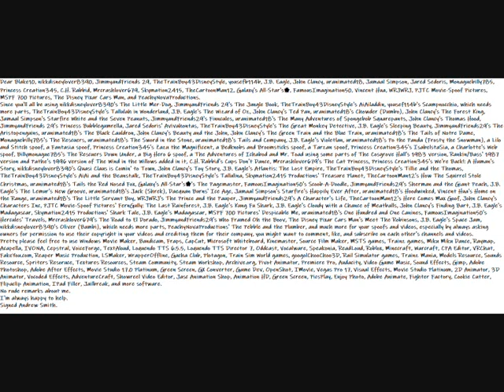My Idea Message Video For My Friends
Dear Blake10, nikkdisneylover8390, JimmyandFriends 29, TheTrainBoy43DisneyStyle, yousefb114b, J.B. Eagle, John Clancy, uranimated18, Jamaal Simpson, Jared Sedoris, Monaguebilly785, Princess Creation345, C.H. Rabbid, Mrcrashlover679, Skymation2415, TheCartoonMan12, Galaxy's All-Star's🌟, FamousImagination50, Vincent Hua, WRJWRJ, PJTC Movie-Spoof Pictures, MSPF 700 Pictures, The Disney Pixar Cars Man, and PeachyNovaProductions.
Since you'll all be using nikkdisneylover8390's The Little Mer-Dog, JimmyandFriends 29's The Jungle Book, TheTrainBoy43DisneyStyle's AiAiladdin, yousef114b's Scampnocchio, which needs more parts, TheTrainBoy43DisneyStyle's Tallulah in Wonderland, J.B. Eagle's The Wizard of Oz, John Clancy's Ted Pan, uranimated18's Chowder (Dumbo), John Clancy's The Forest King, Jamaal Simpson's Starfire White and the Seven Peanuts, JimmyandFriends29's Finncules, uranimated18's The Many Adventures of Spongebob Squarepants, John Clancy's Thomas Hood, JimmyandFriends 29's Princess Bubblegumrella, Jared Sedoris' Avivahontas, TheTrainBoy43DisneyStyle's The Great Monkey Detective, J.B. Eagle's Sleeping Beauty, JimmyandFriends29's The Aristopenguins, uranimated18's The Black Cauldron, John Clancy's Beauty and the John, John Clancy's The Green Train and the Blue Train, uranimated18's The Tails of Notre Dame, Monaguebilly785's The Rescuers, uranimated18's The Sword in the Stone, uranimated18's Tails and Company, J.B. Eagle's Violetlan, uranimated18's Po the Panda (Frosty the Snowman), a Lilo and Stitch spoof, a Fantasia spoof, Princess Creation345's Zazu the Magnificent, a Bedknobs and Broomsticks spoof, a Tarzan spoof, Princess Creation345's IsabelstaSia, a Charlotte's Web spoof, Billymonague785's The Rescuers Down Under, a Big Hero 6 spoof, a The Adventures of Ichabod and Mr. Toad using some parts of The Cosgrove Hall's 1983 version, Rankin/Bass' 1987 version and Pathe's 1996 version of The Wind in the Willows added in it, C.H. Rabbid's Cups Don't Dance, Mrcrashlover679's The Cat Princess, Princess Creation345's We're Back!: A Human's Story, nikkdisneylover8390's Quasi Claus is Comin' to Town, John Clancy's Toy Story, J.B. Eagle's Atlantis: The Lost Empire, TheTrainBoy43DisneyStyle's Tillie and the Thomas, TheTrainBoy43DisneyStyle's AiAi and the Beanstalk, TheTrainBoy43DisneyStyle's Tallulina, Skymation2415 Productions' Treasure Planet, TheCartoonMan12's How The Squirrel Stole Christmas, uranimated18's Tails the Red Nosed Fox, Galaxy's All-Star's🌟's The Pagemaster, FamousImagination50's Scoob-A-Doodle, JimmyandFriends29's Sherman and the Giant Peach, J.B. Eagle's The Lemur's New Groove, uranimated18's Jack (Shrek), Daequan Burns' Ice Age, Jamaal Simpson's Starfire's Happily Ever After, uranimated18's Hoodwinked, Vincent Hua's Home on the Range, uranimated18's The Little Servant Boy, WRJWRJ's The Prince and the Pauper, JimmyandFriends29's A Character's Life, TheCartoonMan12's Here Comes Max Goof, John Clancy's Characters Inc, PJTC Movie-Spoof Pictures' FernGully: The Last Rainforest, J.B. Eagle's Kung Fu Shark, J.B. Eagle's Cloudy with a Chance of Meatballs, John Clancy's Finding Bart, J.B. Eagle's Madagascar, Skymation2415 Productions' Shark Tale, J.B. Eagle's Madagascar, MSPF 700 Pictures' Despicable Me, uranimated18's One Hundred and One Canines, FamousImagination50's Hercules' Travels, Mrcrashlover679's The Road to El Dorado, JimmyandFriends29's Who Framed Oh the Boov, The Disney Pixar Cars Man's Meet The Robinsons, J.B. Eagle's Space Jam, nikkdisneylover8390's Oliver (Bambi), which needs more parts, PeachyNovaProductions' The Pebble and the Plumber, and much more for your spoofs and videos, especially by always asking owners for permission to use their copyright in your videos and crediting them for their company, comment, like, and subscribe on each other's channels and videos.